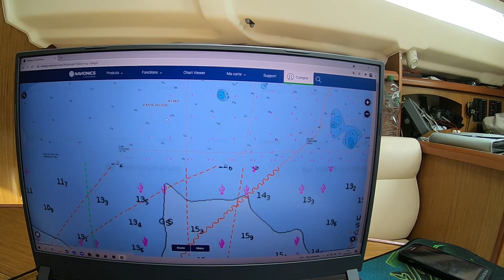Navigation en solitaire - Préparation de nav : Lorient - Quiberon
Préparation de la navigation qui relie Lorient à Port Haliguen:
Vent, marées, vagues, courants, dangers, balisage tout sera passé en revu afin de ne laisser aucune place à la surprise et à l'improvisation. On prépare avec attention sa navigation dans le but d''anticiper un maximum les différents choix qui seront fait en mer (réduction des voiles, changement de cap etc)